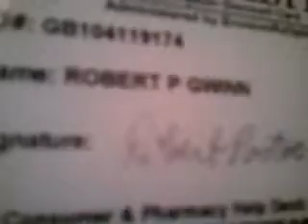Got my discount card today